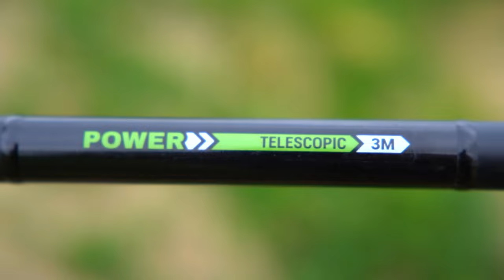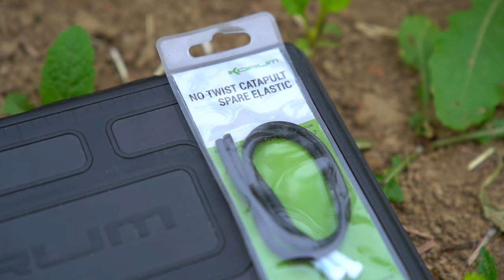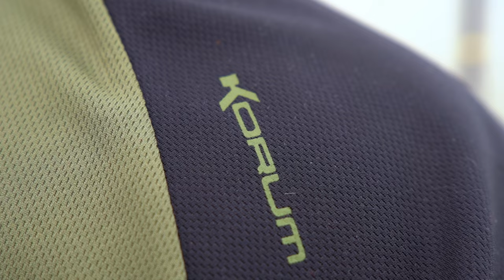Karpie i Amury - Jak łowić na Pellet Wagler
Zapraszamy na pierwszy film na polskim kanale marki Korum! Nasz konsultant Tomasz Drewniak zabierze Was w piękne miejsce na przedgórzu Bieszczad. Tomek opowie między innymi, jak zacząć swoją przygodę z Pellet Waglerem, jak zbudować zestaw i jak nęcić 🎣🙂 Zapraszamy na film.

Kourm Poland to miejsce, w którym można znaleźć szeroką gamę treści wędkarskich. Na tym kanale poznasz naszych polskich konsultantów. Ten kanał ma na celu pomóc Ci w nauce i doskonaleniu się jako wędkarz, zapewniając jednocześnie rozrywkę i inspirację do wyjścia nad wodę i cieszenia się tym wspaniałym sportem! Korum jest jednym z największych na świecie producentów sprzętu wędkarskiego, dostarczającym setki produktów wędkarzom, którzy potrzebują wysokiej jakości sprzętu wędkarskiego, który spełnia wyjątkowo wysokie standardy. Przedmioty takie jak krzesła z akcesoriami, wędki, kołowrotki, walizki, aż po sprzęt końcowy, taki jak haki, przypony i koszyczki.